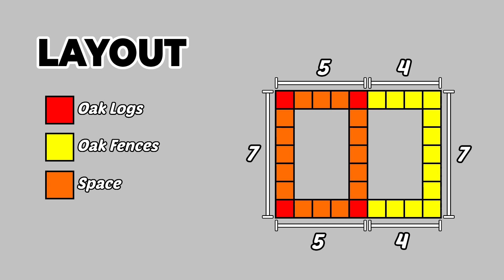Minecraft : How to Build a Small Starter Survival House | Easy Starter House Tutorial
On this channel, we will give you a tutorial on how to make a house in minecraft that is good and easy to follow. Feel free to give feedbacks and suggestion in the comment bellow.
Seed : Single Biome - Plains

Track: Ikson - River [Official]
Track: Ikson - Mirrors [Official]
Note :
I apologize if there is a video that is error or lag and if there are subtitles that miss too.